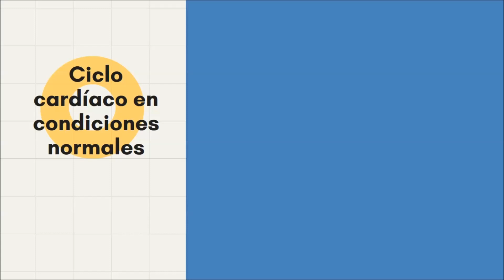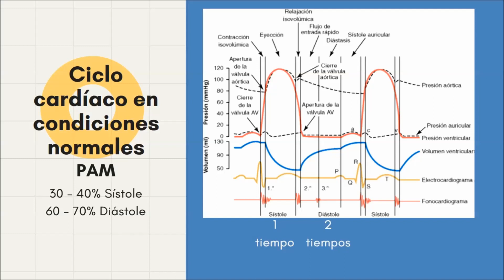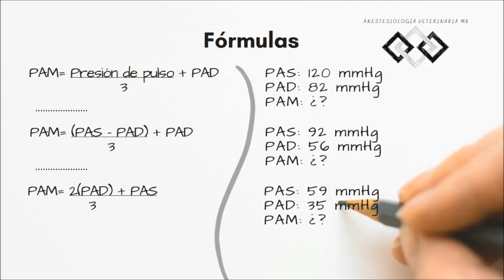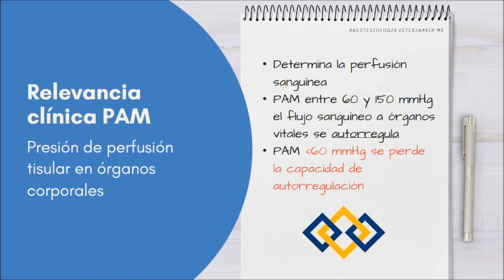¿Cómo se calcula la PRESION ARTERIAL MEDIA? ¿Qué es y para qué sirve?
En este vídeo te enseñamos a sacar la Presión Arterial Media de tus pacientes, también te explicamos su importancia y funciones.